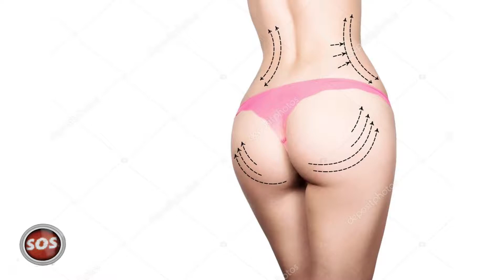SOSHOY ENTREVISTA A DR RAFAEL MAGANA